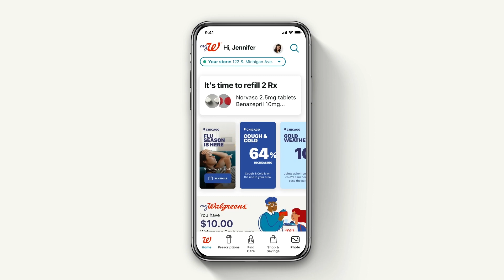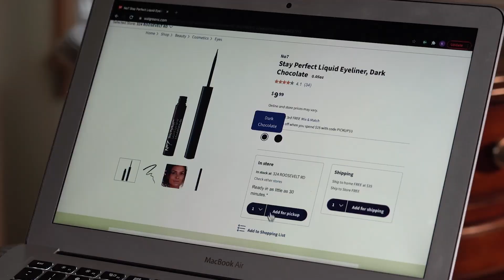How Walgreens is using data to drive wellness for everyone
With health and well-being increasingly on people’s minds, it’s more critical than ever for brands to better know their customers. For Walgreens, that means understanding them on an individual level.

In this video, Tracey D. Brown, the President of Retail and Chief Customer Office of Walgreens, details how through its partnership with Epsilon, Walgreens uses personalized data to provide the best care possible—and, in the process, rethink how retailers approach healthcare.